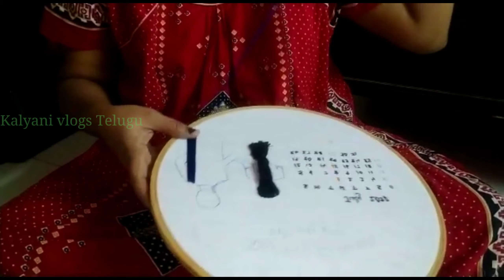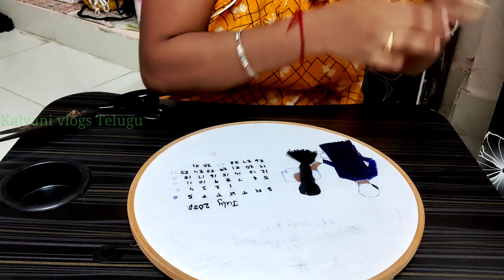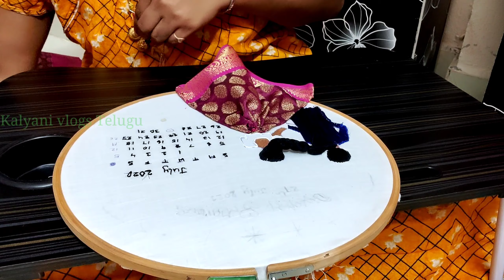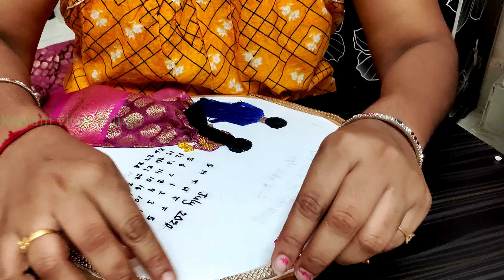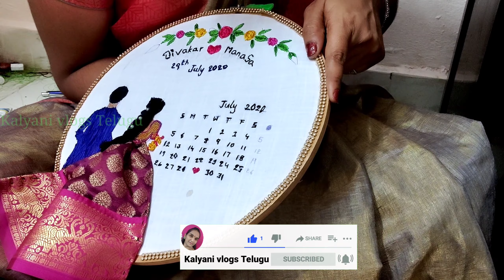Embroidery Hoop art|bride and groom theam Hoop art| step by step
how to stitch hoop art, hoop art, hand embroidery Hoop art, wedding theam hoop art,

in this video iam sharing about how to stitch hoop embroidery Hoop art work you guys are known this perfect gift for your closed one  u can definitely try this art
in this video iam using ring and tread links am given below

watch my video's

how to stitch hoop embroidery, embroidery Hoop art, wedding theam hoop art, hands made embroidery, embroidery work by kalyanivlogstelugu,